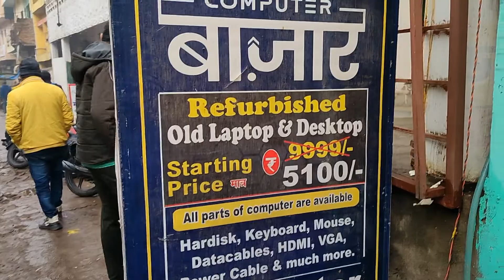second day in prayagraj || Went to Indra Bhawan to buy refurbished laptop